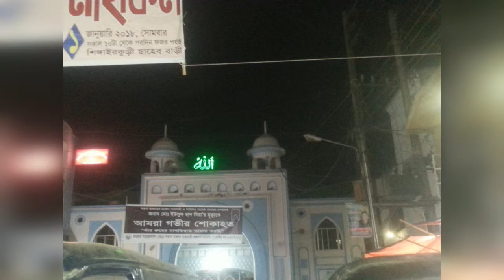হাওলাদার Vs টনি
We love sylhet